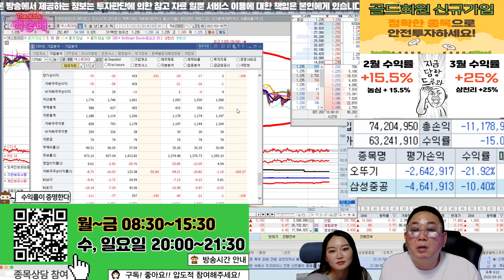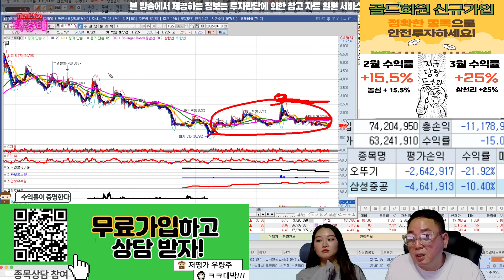넥스트아이 1,420원에 들어갔습니다...도와주세요..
혜택1 : 무료 추천주 혜택
혜택2 : 관심종목 매수, 매도 알림 서비스 혜택
혜택3 : 종목상담 무료 혜택
혜택 4: 골드회원 가입 시 다른 유료서비스 할인 혜택